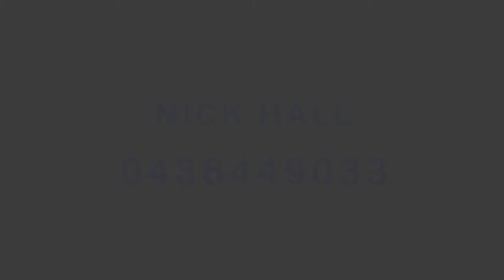186w Croudace Street, Walcha